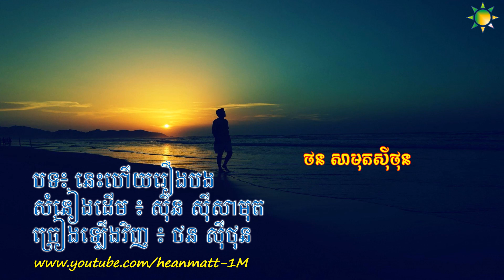ភ្លើងគ្មានផ្សែង នេះហើយរឿងបង ថន ស៊ីថុន - Original by Sin Sisamuth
សូមស្វាគមន៍មកកាន់ ឆានែល របស់ខ្ញុំបាទ សង្ឃឹមថាបងប្អូន នឹងពេញចិត្តនូវចម្រៀងទាំងនេះ ។ សូមផ្ញើបទទាំងនេះទៅបងប្អូនខ្មែរទាំងអស់ ទាំងក្នុងនឹងក្រៅប្រទេស សូមអរគុណ ។ KH
Sin Sisamuth, Ros SereySothea, Malaopi, Kong BunChhoeun, Keo Sarath, Lon Nol, Meas Samorn, VoyHo, Decade this music to all my heroes, who protected our nation from invading by enemies. CAMBODIA LOVE💘 💘Respectfully from me to all Cambodians.💘 💘